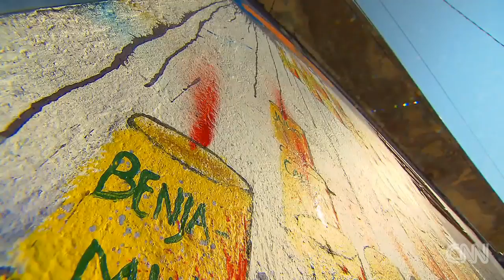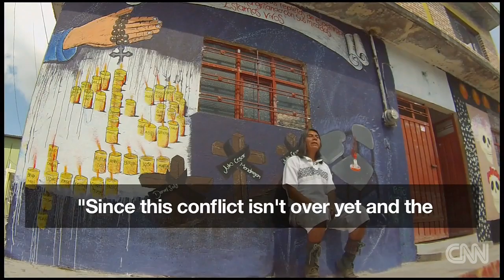His art inspires death threats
A Mexican street artist defies death threats, painting politically-charged murals in one of the country's most dangerous regions.